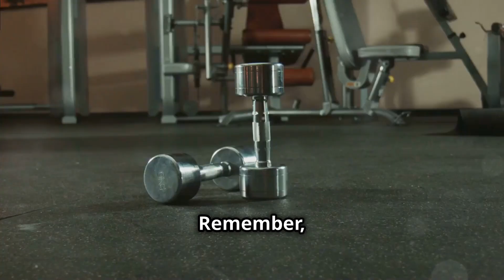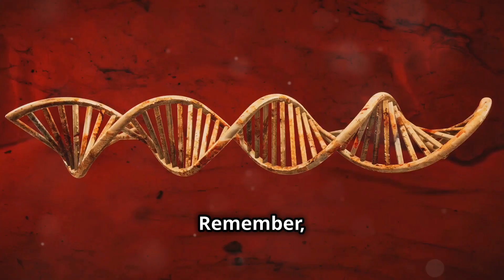Top 10 Facts About Male Muscle Growth and Strength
Dive deep into the science of muscle growth and transformation in this comprehensive video guide! Discover how the same skeletal muscle system operates in men and women, yet differs significantly due to hormonal influences such as testosterone, which not only drives muscle mass but also affects protein synthesis and muscle repair. Learn about the roles of genetics, diet, and resistance training in sculpting your body, and understand the importance of different muscle fiber types for your fitness goals.

From slow-twitch endurance fibers to fast-twitch power fibers, uncover how to optimize your workouts for maximum muscle growth. We'll also discuss why nutrition—proteins, carbs, and healthy fats—is critical in supporting your training efforts and hormonal health. Plus, get inspired by the mental and physical benefits of pushing your limits, understanding the necessity of rest and recovery, and maintaining consistency.

Whether you're a beginner or an experienced fitness enthusiast, this video will empower you with knowledge and motivation to achieve your best physique.

OUTLINE:

00:00:00 Top 10 Facts About Muscle Growth
00:00:25 Muscle Anatomy
00:00:57 Testosterone and Muscle Growth
00:01:25 Genetics and Muscle Strength
00:01:50 Diet and Muscle Building
00:02:17 Muscle Fiber Types
00:02:40 Resistance Training Effects
00:03:10 Age and Muscle Mass
00:03:40 Psychological Benefits
00:04:07 The Importance of Muscle Recovery
00:04:28 Tips for Maximizing Muscle Growth
00:04:53 Unveiling Your Strength

💪 Welcome to our latest video, "Top 10 Facts About Male Muscle Growth and Strength"! 💪 In this fascinating exploration, we delve into the science and secrets behind muscle growth and strength in men. Whether you're a fitness enthusiast, bodybuilder, or just curious about how the male body builds muscle, this video is packed with insights and tips that will inspire and educate you.

1. **The Science of Muscle Growth**: Discover how muscles grow and what triggers hypertrophy.
2. **Role of Testosterone**: Learn how this crucial hormone influences muscle mass and strength.
3. **Optimal Training Techniques**: Find out the best exercises and routines to maximize muscle growth.
4. **Nutrition for Muscle Building**: Get tips on the best foods and supplements for gaining muscle.
5. **Recovery and Rest**: Understand why rest days and sleep are essential for muscle repair and growth.
6. **Genetic Factors**: Explore how genetics play a role in muscle development.
7. **Age and Muscle Growth**: See how muscle growth changes with age and what you can do to maintain it.
8. **Common Myths Debunked**: Learn the truth behind common muscle-building myths.
9. **Mind-Muscle Connection**: Discover how focusing on muscle contraction can enhance your gains.
10. **Real-Life Transformations**: Get inspired by incredible before-and-after stories.

We upload new content regularly, covering a wide range of topics in fitness, health, and wellness.

Your engagement helps us bring you more quality content!